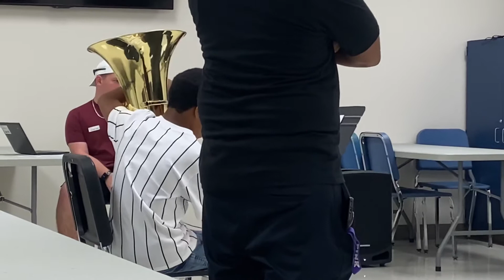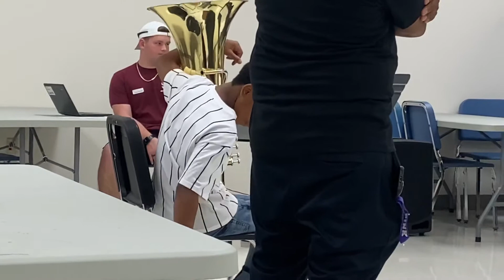A Day In Life | Ja’Kolby’s Solo🎶| He forgot his notes😳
Ja’Kolbys First Solo

Business IG: Ories_Kreationz
Shop small

Ja’Kolby 12
Davian 8
Olivia 7
Emilee 5